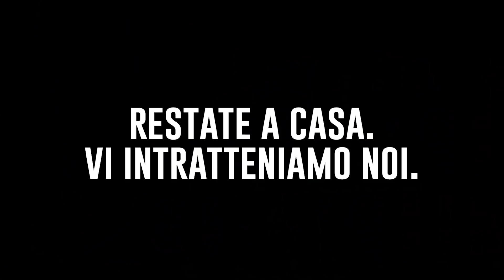IL 2° DISCORSO DI CONTE (PARODIA) | Le Coliche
In questi giorni difficili cerchiamo di tirarvi su il morale, così almeno siete invogliati a non uscire.
* attenzione: è solo un'imitazione e non è quello vero, se non fosse chiaro, e in nessun modo si intende sminuire il problema o prenderlo in giro *